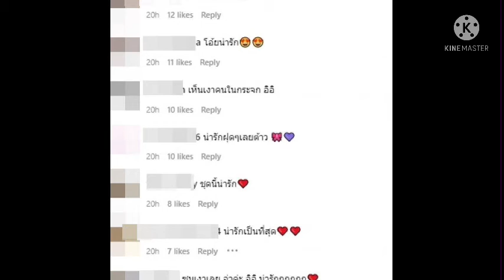โบว์-เมลดา#โพสต์ภาพล่าสุด#ชาวเน็ตถึงกับซูมกันเลยทีเดียว#Oop!!!ว่าแต่ใครน๊าเป็นตากล้องให้เอ่ย😁#